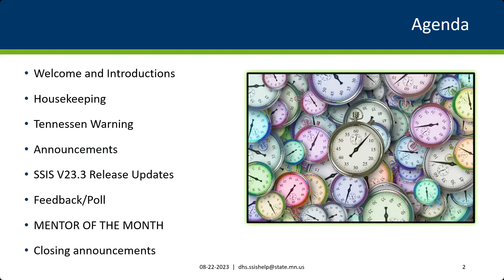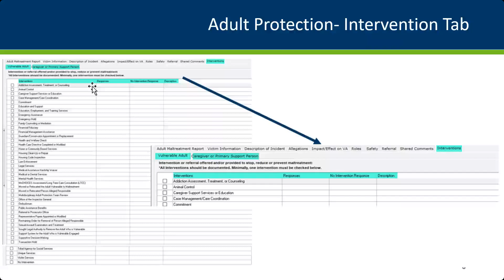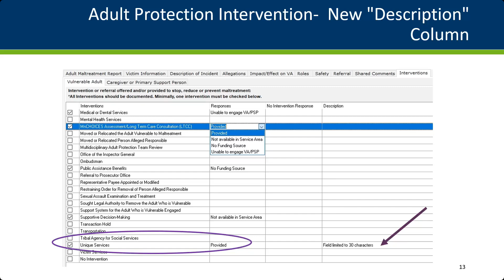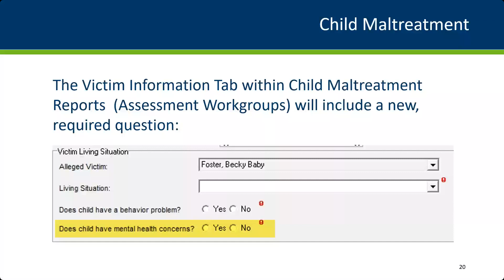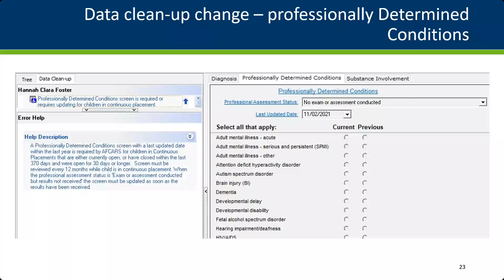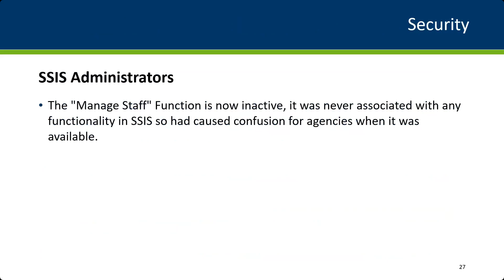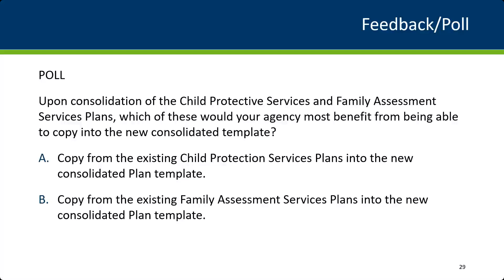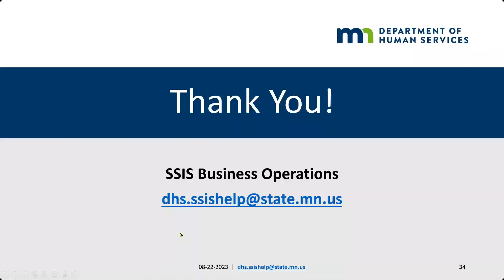SSIS Statewide Release v 23.3